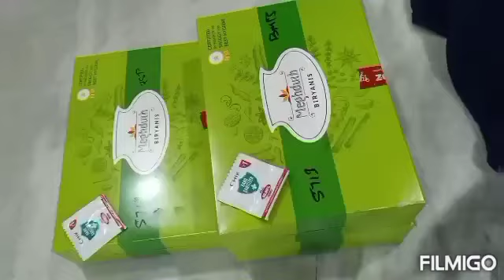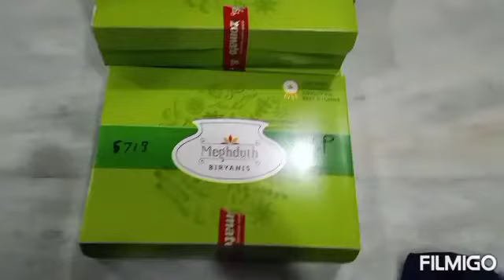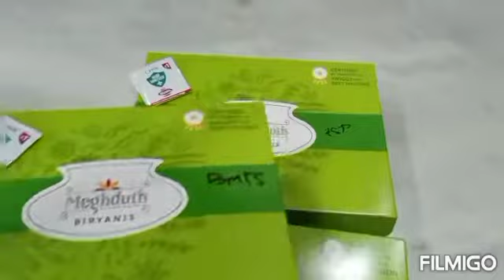vlog muttoncurry liverfry saitalks